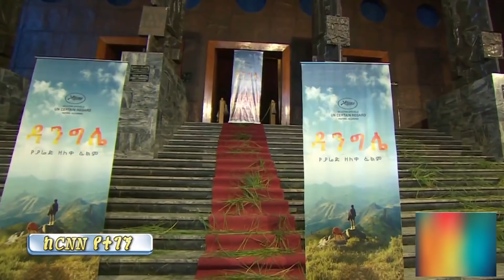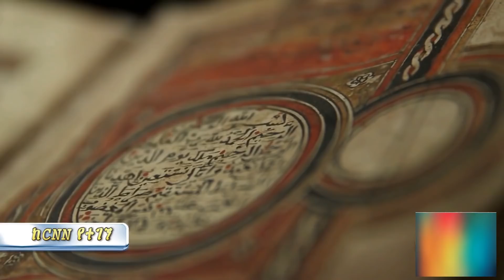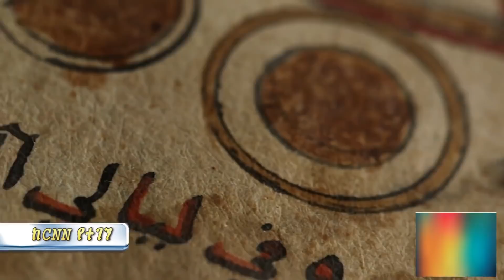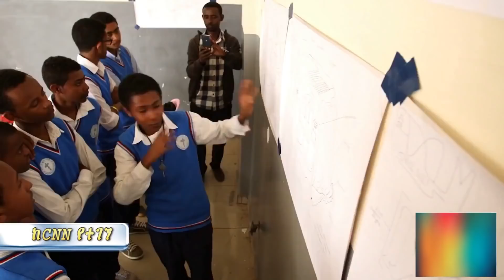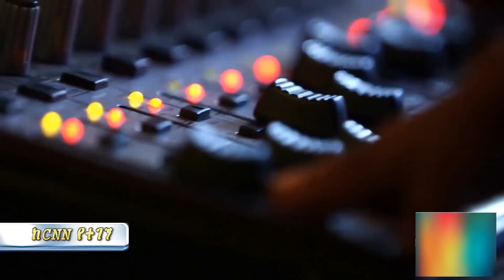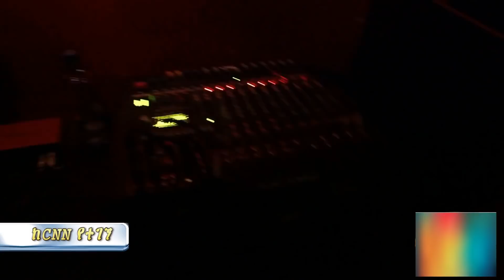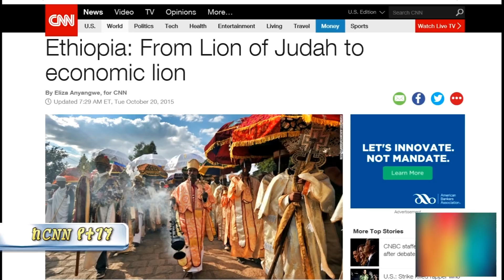Ethiopia CNN ስለኢትዮጵያ የሰራው አስገራሚ ዘገባ Amazing Documentary With Maya Haile & Marcus Samuelsson